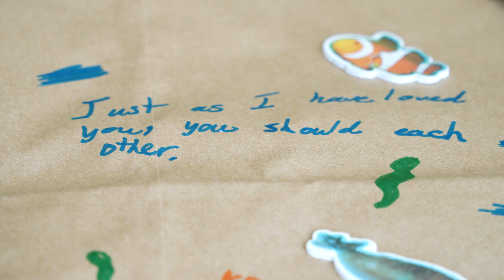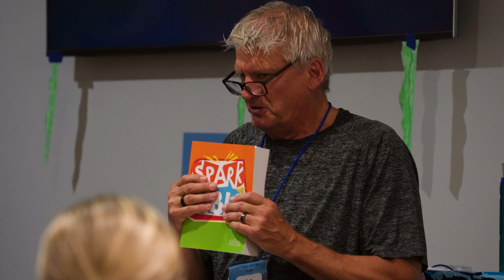Vacation Bible School 2024